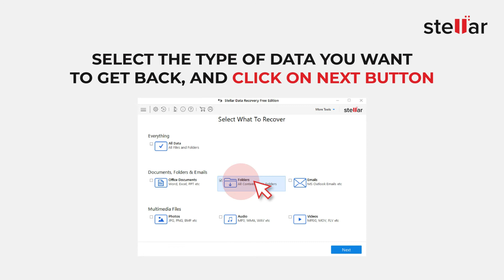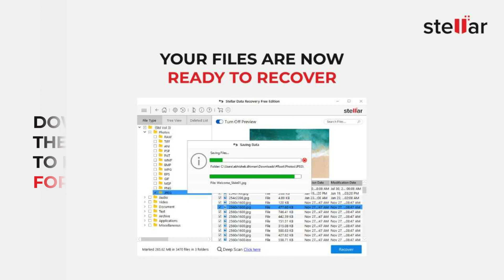How to Recover lost or deleted files for FREE!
Watch the video to learn step-by-step tutorial on how you can recover your lost or deleted data up-to 1 GB from any Windows system for FREE!

Read our blog to learn useful tips and tricks in data recovery @

Here is also a link to the support page if you need help: